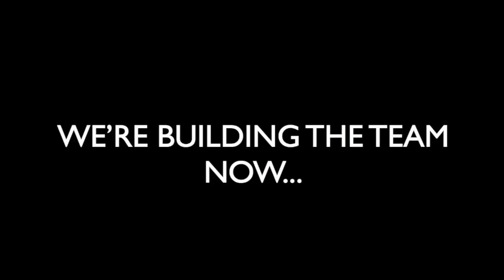RECAP: HOUSTON DEFINE YOUR PRIME LAUNCH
I've been saying it for a while ... "people who work with us make money".   I'm not making an income guarantee.  But I am saying that we care enough to really help people achieve THEIR goals ... health, money, freedom.    In my experience, there's a lot to learn about working for yourself ... and by sharing that with people as we help them on their success journey, we're able to make the difference.

Let's start YOUR Success Journey today.